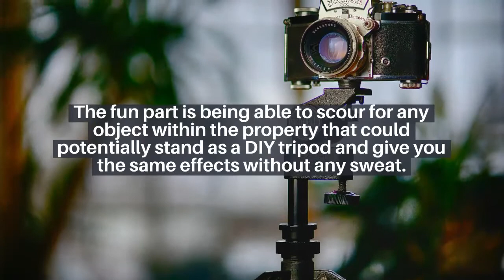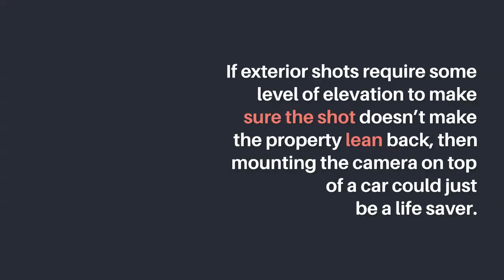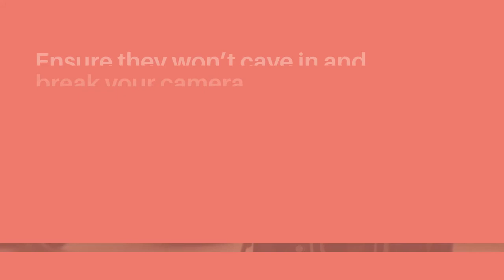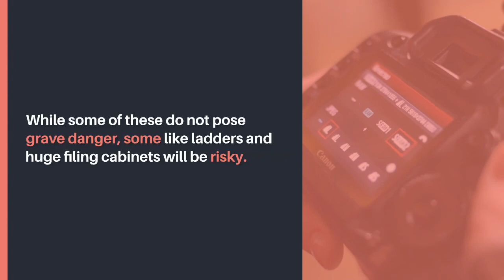Top 8 DIY Tripod Alternatives for Real Estate Photographers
Resourcefulness knows no bounds if you are a real estate photographer. We’ve seen all kinds of creativity come into the scene when we needed it the most, time and time again. Real estate photographers have long grappled with cases of forgotten accessories, missing items, or perhaps broken things but that never slowed them down. In this article we talk about using a DIY tripod in situations where one isn’t available for use for any given reason. The fun part is being able to scour for any object within the property that could potentially stand as a DIY tripod and give you the same effects without any sweat. Think of it this way. A real estate photographer needs anything that would create stability and straightness. There is a plethora of items that can provide this function and take away the stress of not having a tripod at hand. Without further ado, here are the top 8 DIY tripods that real estate photographers can use as a substitute.